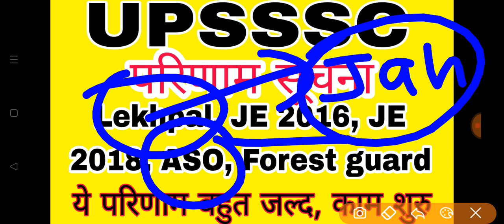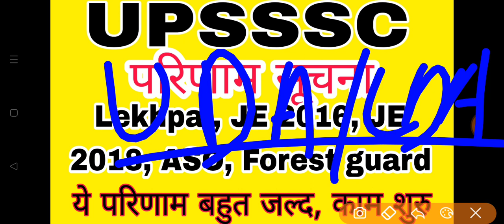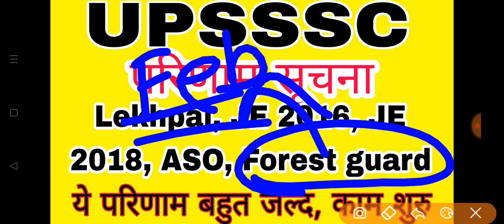UPSSSC के परिणामों की बहुत बड़ी खुशखबरी | lekhpal result | ASO result | Forest guard result| JE 2016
upsssc result
upsssc results
upsssc result latest
upsssc result kab aaega
upsssc result kab